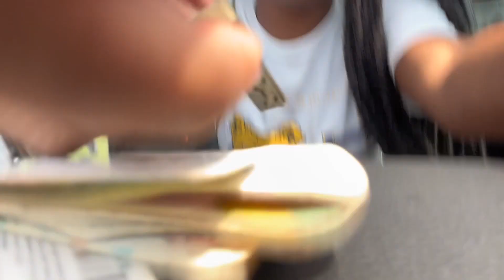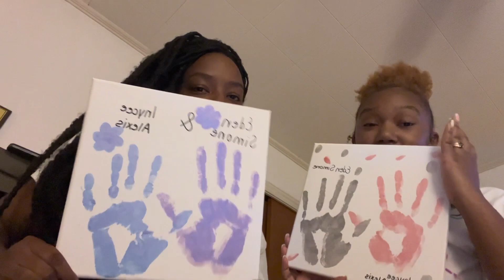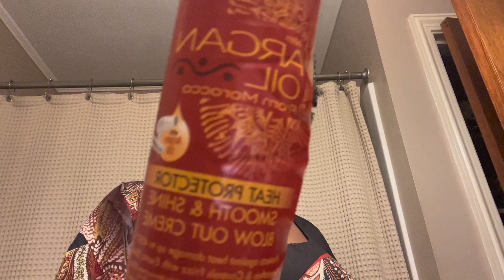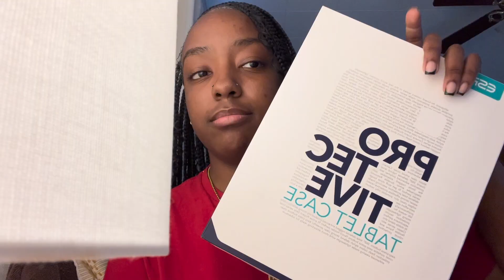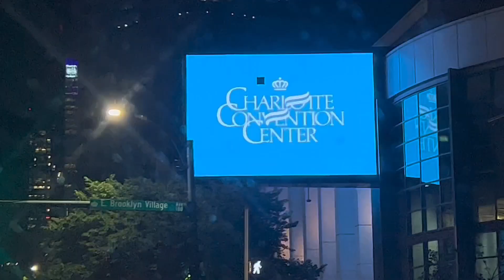Collective Vlog| back to school maintenance, arts and crafts & last minute BEYONCE concert!!